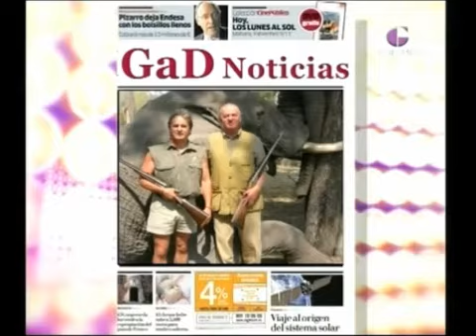Mi película_OQ_120420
Oscar Quirós defiende a la Casa Real